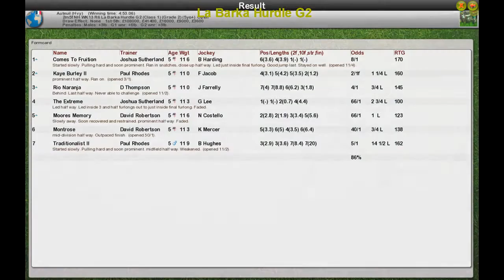NH WK13 R6 La Barka Hurdle G2